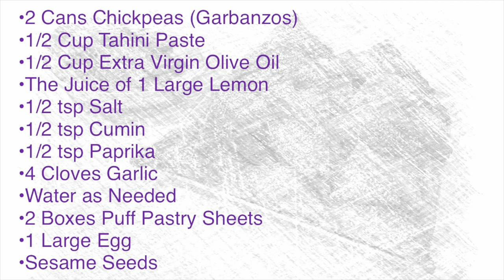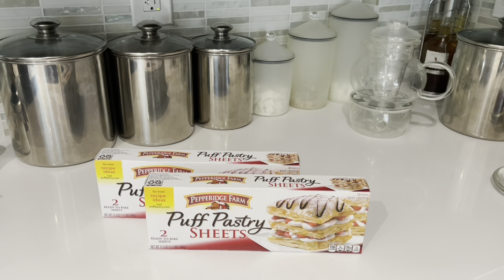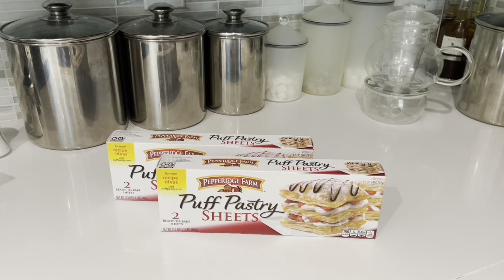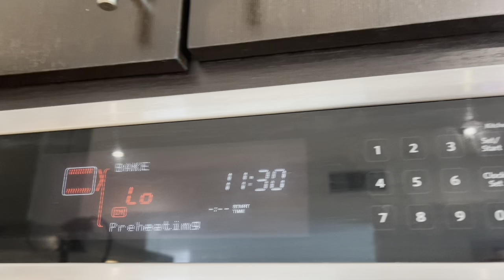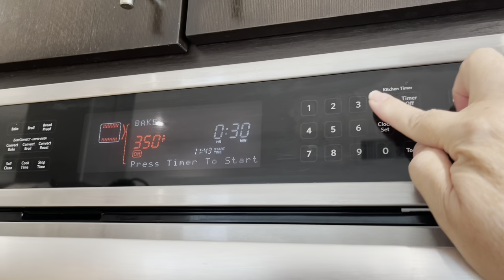Israeli Style Hummus Borrecas with Homemade Hummus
Learn how to make flaky and savory Israeli Style Hummus Borrecas with Homemade Hummus. These Israeli style borrecas are absolutely divine, with their creamy and savory homemade hummus filling, and their golden and flaky exterior. The homemade hummus comes together in a flash, and by using puff pastry, you’ll get a golden and flaky vessel to hold that silky and delicious interior. These borrecas are not to be missed! They’re the perfect appetizer or side dish for any occasion, and as a bonus, you’ll get two recipes in one! The homemade hummus is perfect with some fresh pita, and together with these gorgeous borrecas, they’ll make any meal soar!

As always, the tools you'll need and the exact ingredients with their precise measurements are listed right after my introduction in the video.